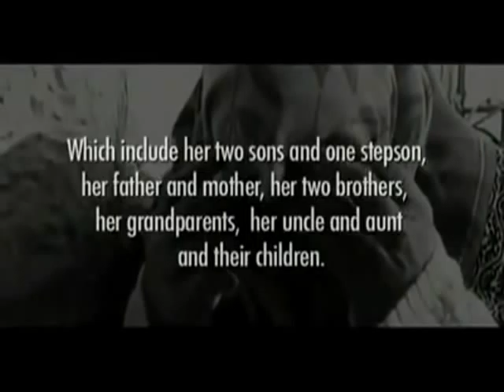How Israel Stole Land